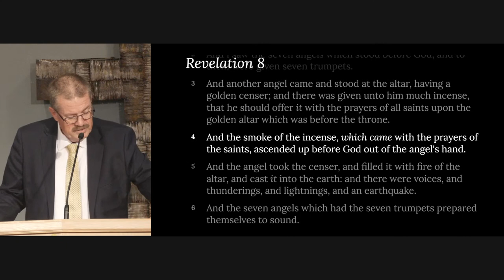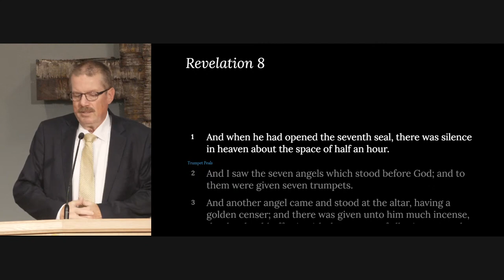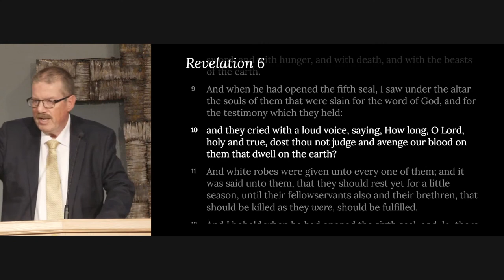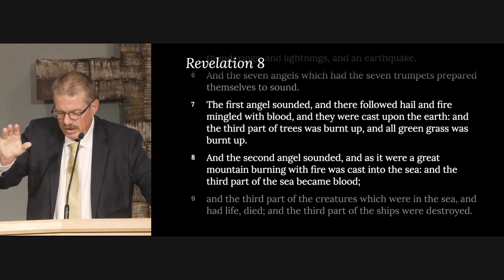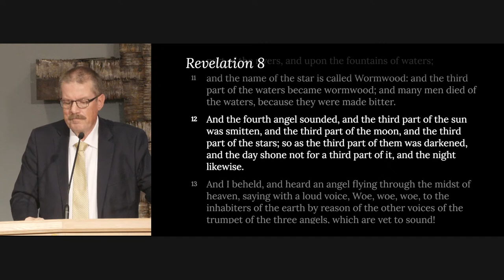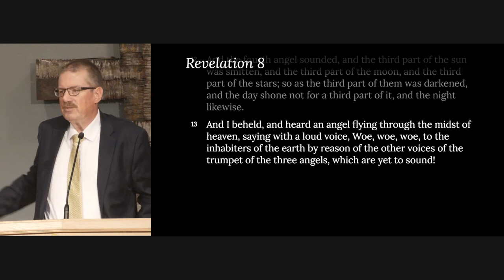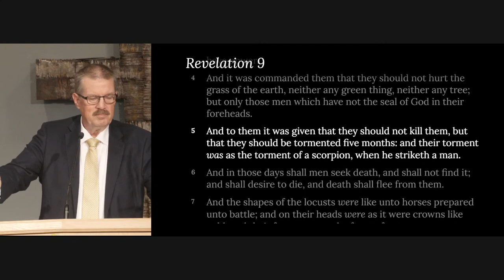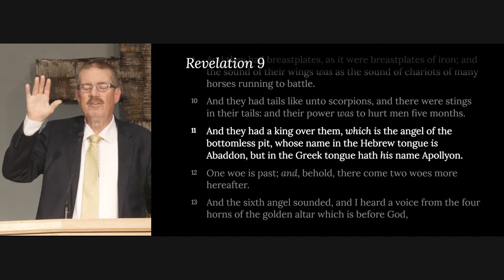The Revelation of Jesus Christ (Part 14): “The Calm Before the Storm”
Join us on Sunday @ 9:30 AM (Pacific Daylight time) as we open God's Word together